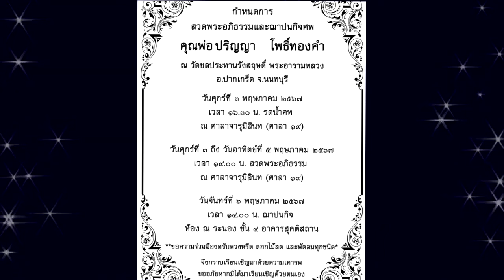ดาราหนุ่มสุดอาลัยทั้งน้ำตา! คุณพ่อสียชีวิตแล้ว !!!